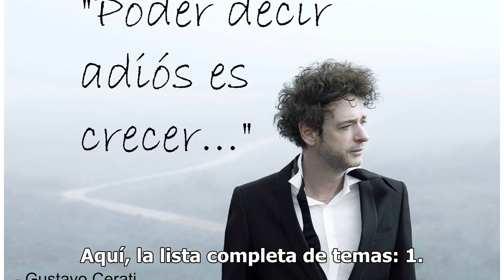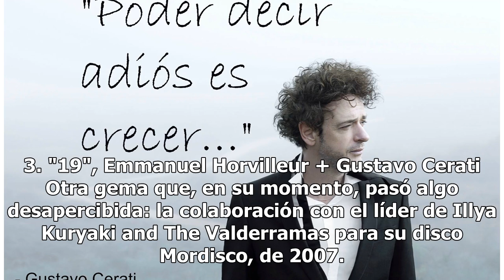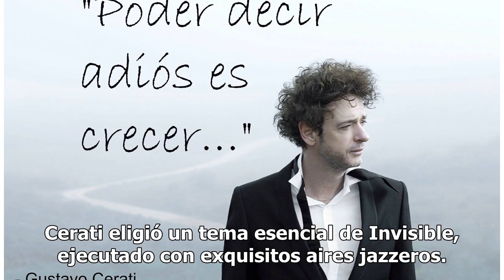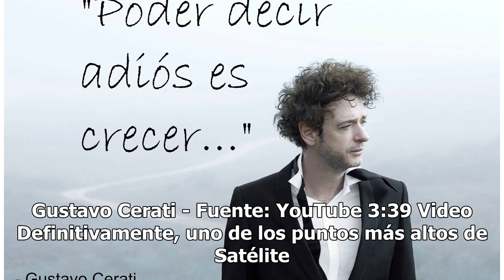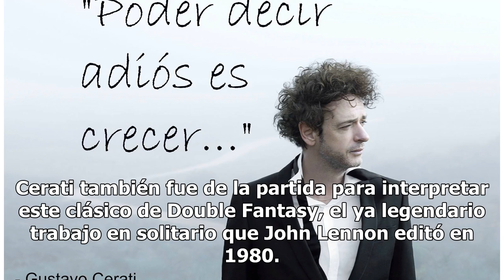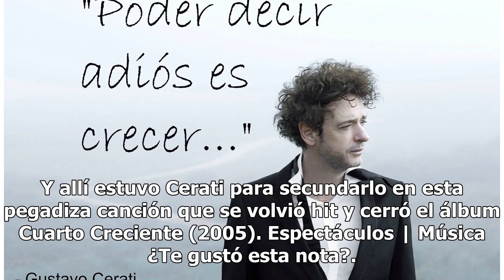En el día de su cumpleaños, todas las facetas de Gustavo Cerati confluyen en un disco